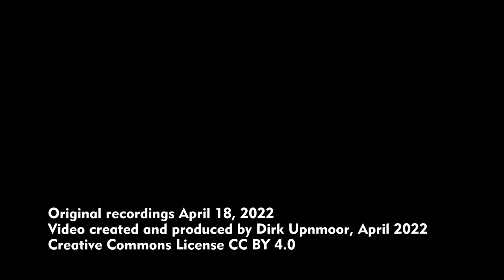Straßenbahnen – Trams in der Magdeburger Innenstadt während des Tunnelbaus – April 2022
English subtitles available – Die Stadt Magdeburg baut zurzeit, im Jahr 2022, einen Ost-West-Tunnel für den Kraftverkehr im Verlauf der Ernst-Reuter-Allee. Wenn der Tunnel fertig ist, werden die Autos im Untergrund unter den Gleisen des Hauptbahnhofs hindurchgeführt. Noch ist aber ein Abschnitt der Ernst-Reuter-Allee gesperrt, und zwar auch für die Straßenbahn. Alle Straßenbahnen werden durch die Hasselbachstraße geführt.
Im Breiten Weg, bei der Haltestelle Leiterstraße kann man die Straßenbahnen vor einem sehr interessanten Mix verschiedener Architekturstile beobachten. Dort steht die Grüne Zitadelle von Magdeburg, ein Gebäude, das von Friedensreich Hundertwasser gestaltet wurde. Es wurde 2005 fertig gestellt. Rechts davon steht das moderne Gebäude der Norddeutschen Landesbank. Links von der Grünen Zitadelle steht ein Wohnhaus aus der stalinistischen Zeit in den 1950er Jahren.
An der Ernst-Reuter-Allee stehen viele Gebäude aus der stalinistischen Zeit, im Stil des Sozialistischen Klassizismus.
Zwischen Otto-von-Guericke-Straße und Willy-Brandt-Platz liegen im April 2022 keine Straßenbahngleise im Verlauf der Ernst-Reuter-Allee. Die Arbeiten zur Wiederherstellung der Strecke sind aber schon im Gange.

Standorte/Locations
00:00 Hasselbachstraße
00:54 Leiterstraße
01:16 Breiter Weg
02:30 Bärstraße
02:41 Breiter Weg/Allee-Center
03:06 Ernst-Reuter-Allee
05:56 Ernst-Reuter-Allee/Baustelle am Hauptbahnhof

In Magdeburg (Saxony-Anhalt, Germany) a tunnel for car traffic is constructed along Ernst-Reuter-Allee (in 2022). When it will be finished, cars will pass through the tunnel under the tracks of Magdeburg central station. Until then a part of Ernst-Reuter-Allee is closed, for cars and for trams as well. All trams pass through Hasselbach street.
At Breiter Weg, near Leiterstraße tram stop you can watch the trams in front of a very interesting mix of various styles of architecture. There is the Green Citadel of Magdeburg, a building that was designed by Friedensreich Hundertwasser. It was completed in 2005. To the right there is the modern building of Norddeutsche Landesbank. To the left of Green Citadel there's a residential building from the Stalinist era in the 1950s.
Along Ernst-Reuter-Allee you see many buildings from the Stalinist era, in the style of socialist classicism.
In April, 2022, there are no tram tracks in Ernst-Reuter-Allee between Otto-von-Guericke-Straße and Willy-Brandt-Platz. Work to rebuild the tracks is in progress.